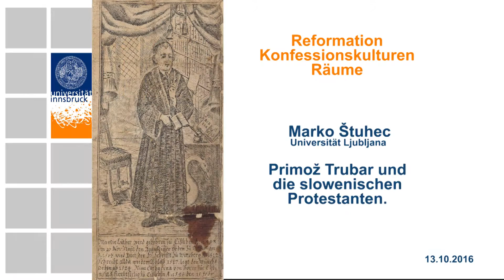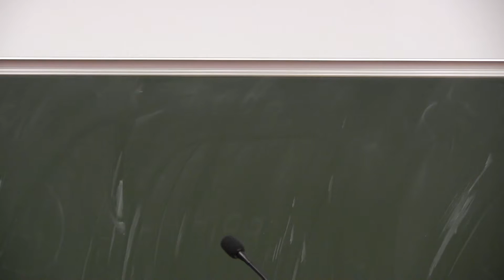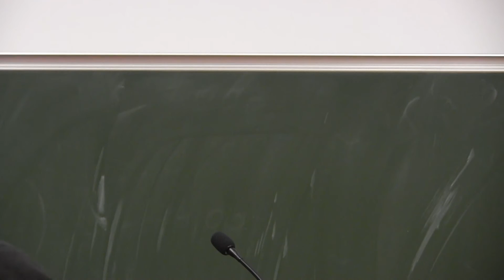Marko Štuhec: Primož Trubar und die slowenischen Protestanten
Die wichtigste Gestalt des slowenischen Protestantismus ist Primož Trubar (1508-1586). Er war der Sohn eines Müllers, eines Untertanen der Herren von Auersperg. Er studierte in Rijeka, Salzburg, Wien und Triest, wo ihm eine fundierte humanistische und theologische Bildung zuteilwurde, die mit der gültigen katholischen Lehre nicht mehr vollkommen konform war. Im 1530 wurde er zum Priester geweiht. Als Prediger äußerte sich immer kritischer gegenüber der katholischen Kirche. Im Jahr 1548 sagte er sich vom Katholizismus los und flüchtete nach Deutschland. Er wirkte als lutherischer Pastor und Prediger in verschiedener Städten. Er sah aber als seine wichtigste Aufgabe, dem Protestantismus in seiner Heimat zum Durchbruch zu verhelfen. Das verwirklichte er durch seine schriftstellerische Tätigkeit in slowenischer Sprache.